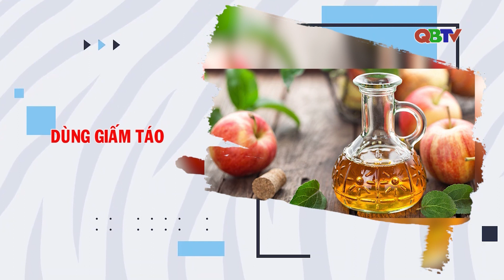7 cách giúp khử mùi tỏi sau ăn, đơn giản mà hiệu quả không lo hôi miệng| QBTV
Không còn lo hôi miệng sau khi ăn hành, tỏi chỉ với nhứng cách đơn giản mà hiệu quả. Bạn hãy thử ngay nhé!